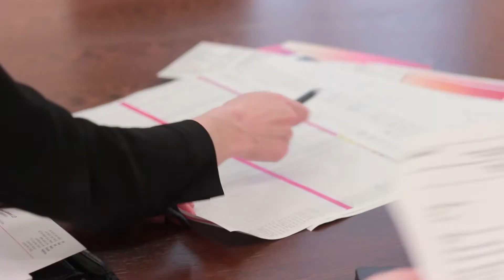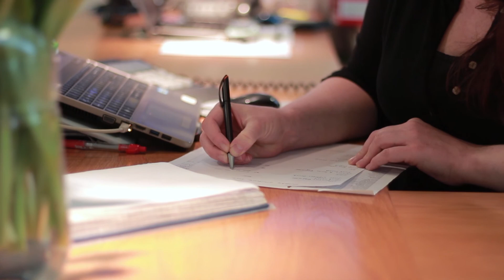Simmons Gainsford Corporate Video 2018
Simmons Gainsford LLP  is A UK top 50 leading chartered accountancy and advisory firm, based in London, Sussex & Gibraltar, providing quality financial advice for clients.